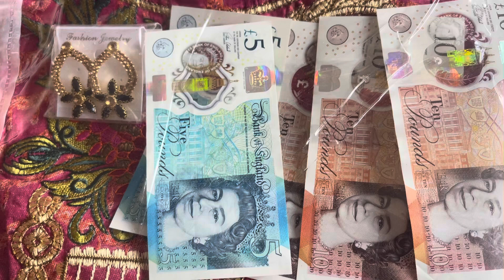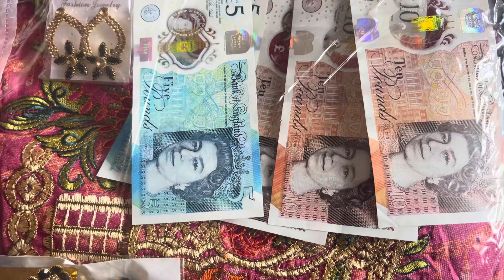Eid Gift 2024 | Unpacking Eid Ul Adha Gift | Eid Gifts For The Family